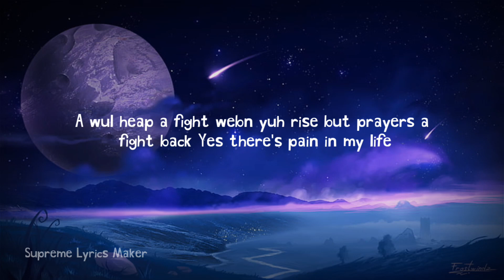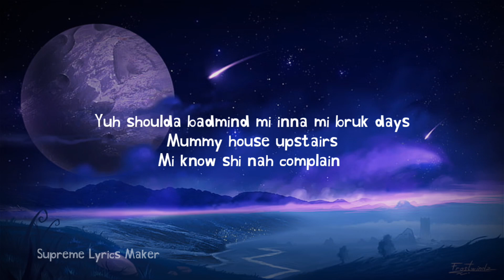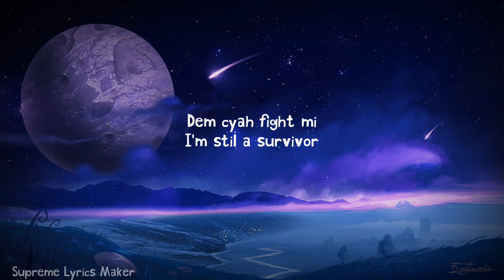Valiant - Bruk Days (Lyrics Video)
Hey peeps been am back at again I will post more vids for you all.

Produced by SpongeMusic